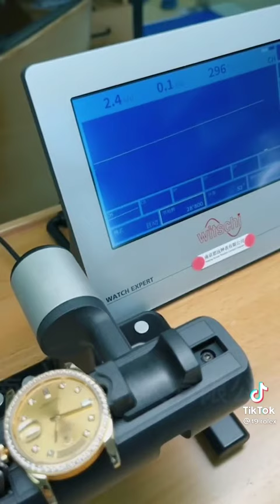Rolex Watch Close-up Assemble/Disassemble